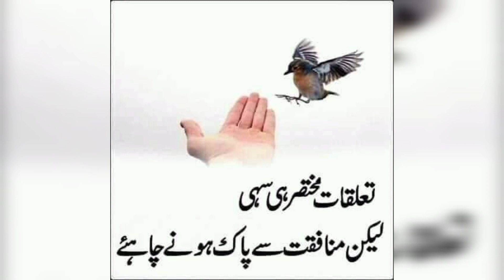Bemari Aur preshani k liay 300 oant sadqa krain...